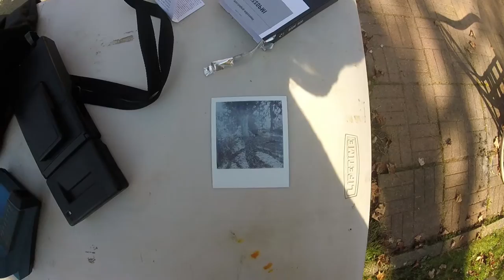Welcome to the Club!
Hello fellow Foto Freaks, and welcome to my camera club!

What is your favorite camera or film to use?  please share in the comments !